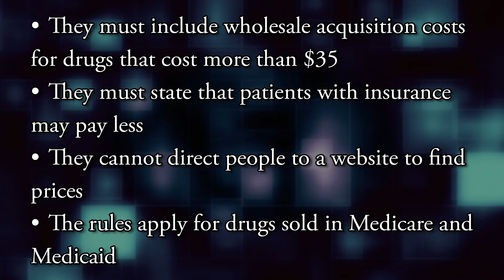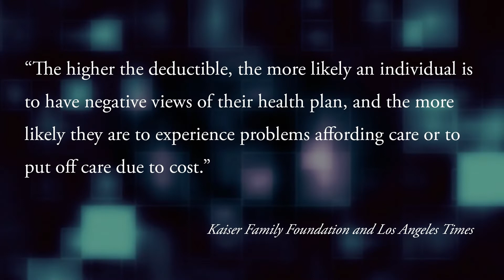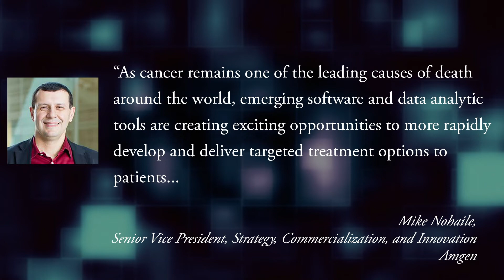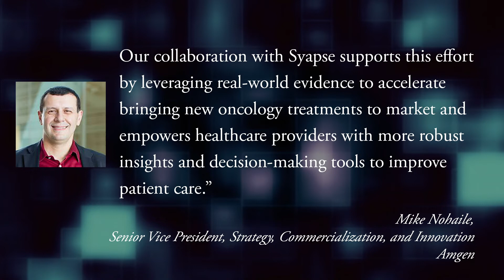This Week in Managed Care: May 10, 2019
This week, the top managed care news included HHS announcing a finalized rule requiring the disclosure of drug prices in television ads; a report finding high satisfaction with employer health coverage despite the cost; a study found heart failure is surging among young adults.